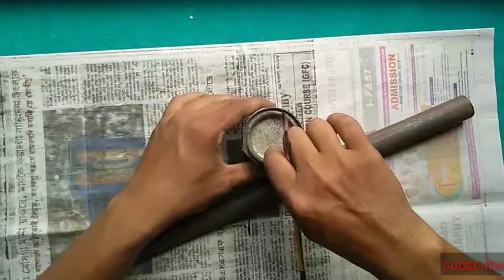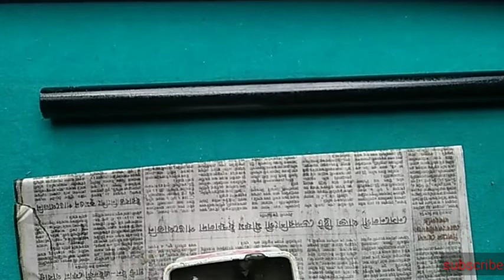How To Make Mobile Stand At Home||How To Make Mobile Stand At Home For Video Recording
Hello dosto I'm:-

Machud,,,,,,wel come to our YouTube channel.

Agar apko video pasand ayea to.

 Juwel Khan

How to make flowers at home:-